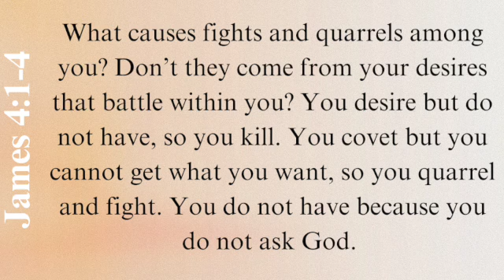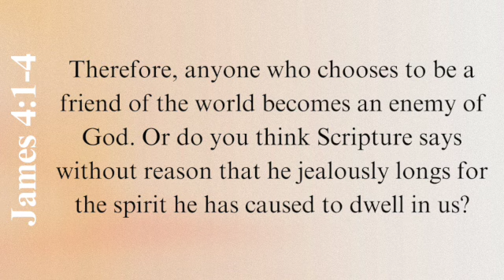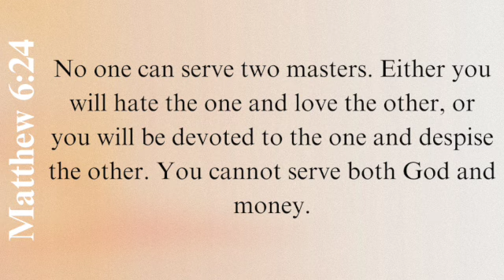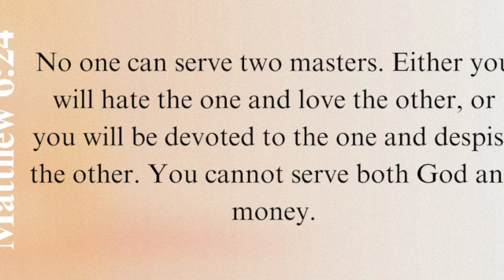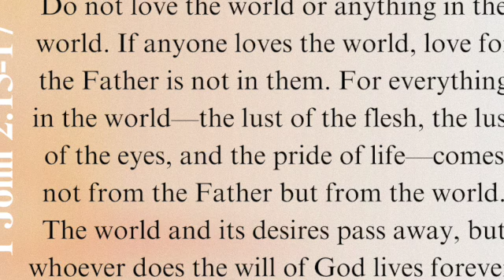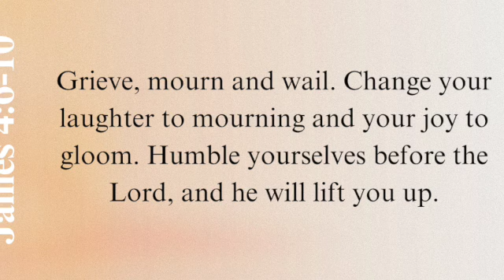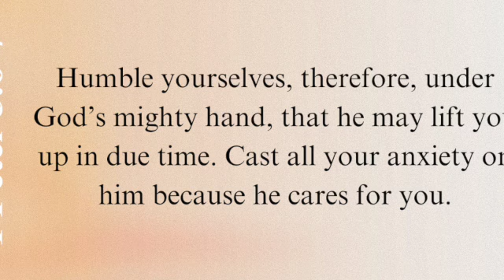James: How are You with God?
This week, Pastor Jason moves into chapter 4 of James and James’ call for us to resist the world's temptations and lean on God.